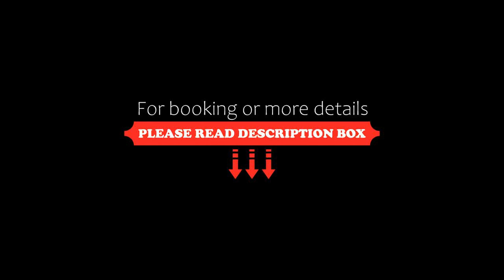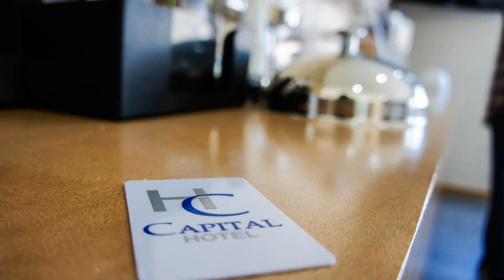Capital Hotel, Monclova, Mexico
About Property:
You're eligible for a Genius discount at Capital Hotel! To save at this property, all you have to do is sign in.
Set in Monclova, in a building dating from 2015, Capital Hotel features a garden and guestrooms with free WiFi. This 3-star hotel offers a concierge service and a tour desk. The accommodation offers a 24-hour front desk, a shared lounge and currency exchange for guests.
At the hotel, all rooms are fitted with a desk. Complete with a private bathroom fitted with a shower...
Property Type: Hotel
Address: Calle Rio Panuco #1804 Colonia Jardines del Valle, 25730 Monclova, Mexico
Searching For
1. Capital Hotel - Monclova - Mexico
2. Capital Hotel - Monclova - Mexico Address
3. Capital Hotel - Monclova - Mexico Rooms
4. Capital Hotel - Monclova - Mexico Amenities
5. Capital Hotel - Monclova - Mexico Offers and Deals
Audio Credit:
Track Title: Subway Dreams
Artist: Dan Henig